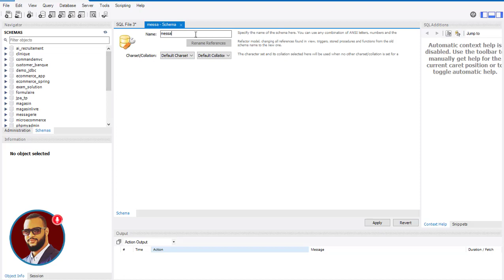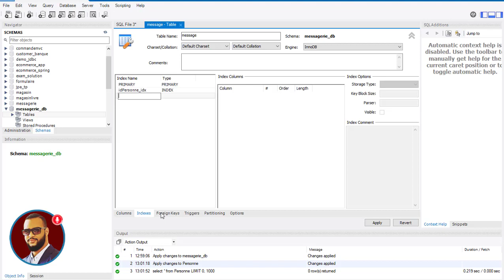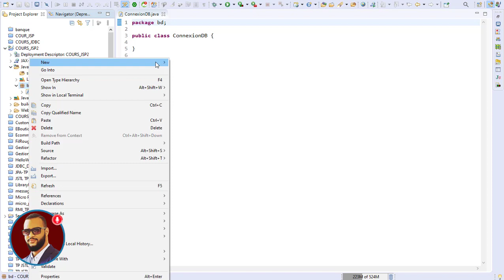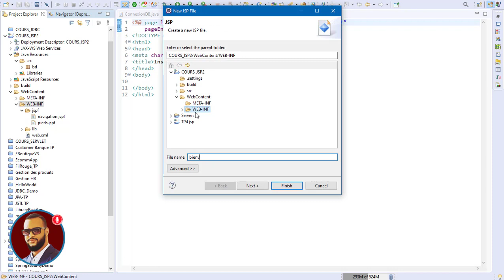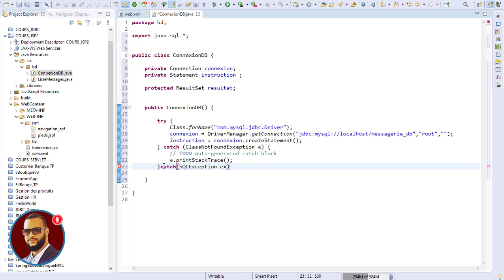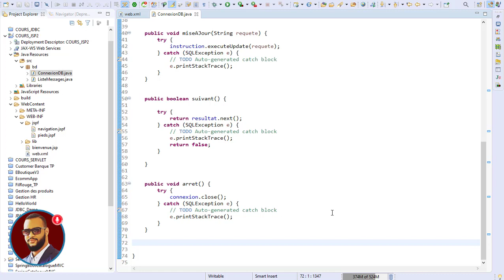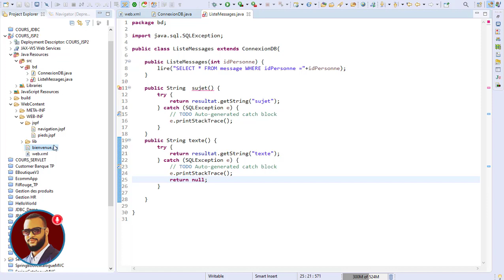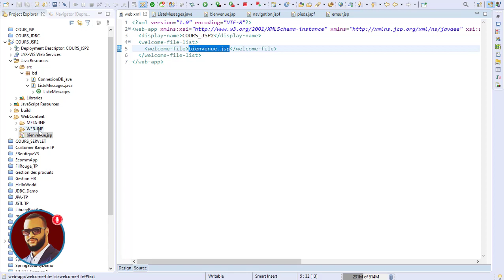J2EE Darija with Jaiti Mohammed - JSP ( Exemple sur les directives et les scripts avec JDBC) # 6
java ee cours
java ee tutorial
java ee wikipedia
java ee devenez développeur d'applications web java
java ee 7
java ee tutorial pdf
java ee project source code
java ee books
java ee application
java ee angular
java ee architecture
java ee application server
java ee angular tutorial
java ee application example
java ee api
java ee api rest
the java ee 8 tutorial pdf
the java ee tutorial pdf
the java ee
the java ee 6
spring a java ee
what is a java ee application
java ee a spring
java ee a se
java java ee
java a java ee
java ee bootstrap tutorial
java ee beans
java ee bootstrap
java ee batch
java ee batch processing
java ee backend
java ee best practices
json-b java ee 8
json-b java ee
jsonb java ee 7
java ee certification
java ee course
java ee c'est quoi
java ee cours pdf
java ee cdi
java ee crud
java ee crud example
java 9 ee
c'est quoi java ee
java 9 ee download
java ee 9
java ee 9 tutorial
java ee 9 new features
java ee 9 release date
java ee 9 download
java ee 9 pdf
java ee 9 api
java ee 9 tutorial pdf
java ee download
java ee documentation
java ee doc
java ee définition
java ee devenez développeur d'applications web java free
java ee download 64 bit
java ee dependency injection
serveur d'application java ee
offre d'emploi java ee
java ee eclipse download
java ee example
java ee ejb
java ee et java
java ee ear
java ee entitymanager
java ee ear project
java ee event
crud en java ee
session en java ee
login en java ee
mvc en java ee
jpa en java ee
ejb en java ee
java ee 2
java 2 ee download
java 2 ee tutorial
java 2 ee vs spring
java 2 ee tutorial pdf
java 2 ee pdf
java ee 7 application developer
java ee 7 certification
java ee 7 pdf
java ee 7 essentials
java ee 7 cdi
java ee 7 javadoc .
J2EE darija , Java EE Darija , Java Spring Darija , Java SE , Java EE , Java Spring boot Darija
Youssfi JEE , JEE darija , Java web , Java EE marocaine , comprend JEE , learn JEE , Spring boot , angular darija
java ee شرح
java ee spring
java ee darija
java ee tutorial
java ee mvc
java ee netbeans
java ee jsf
java ee hibernate tutorial
java ee tutorial français
java ee arabic
java ee application web
java ee application
java ee app
java ee base de données
java ee bean
java ee basics
java ee crud
java ee cours
java ee course
java ee crash course
java ee design patterns
java ee ejb
java ee framework
java ee full course
java ee for beginners
java ee full tutorial
java ee intellij
java ee jpa
java ee jstl
java ee jsp
java ee jsf tutorial
java ee jdbc
java ee jwt
java ee login
java ee login and register
servlet java ee netbeans